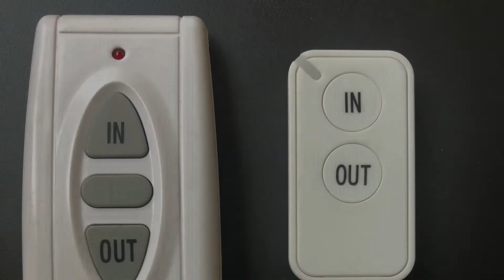ATOM 500 heavy duty wheelchair winch - Accessible Products Ltd